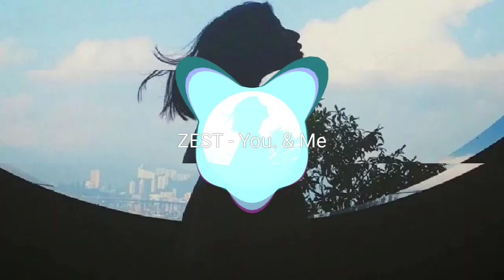ZEST - You. & Me